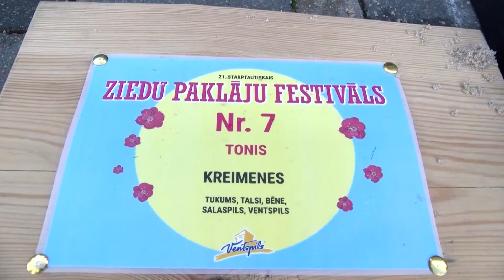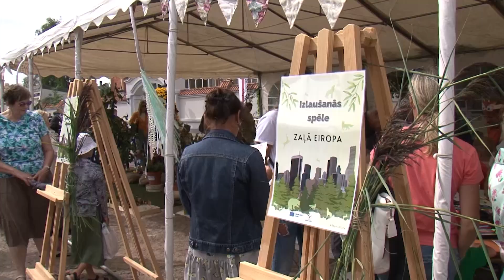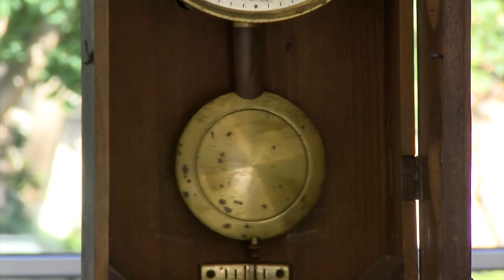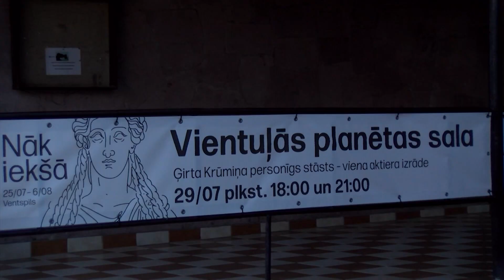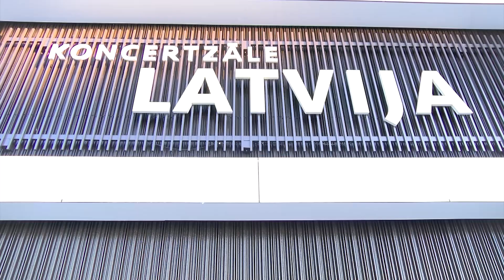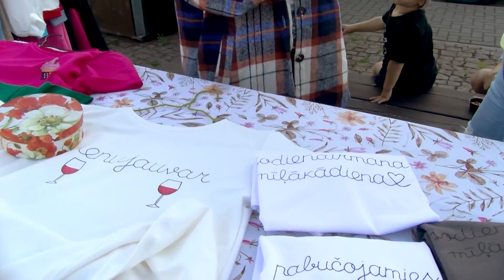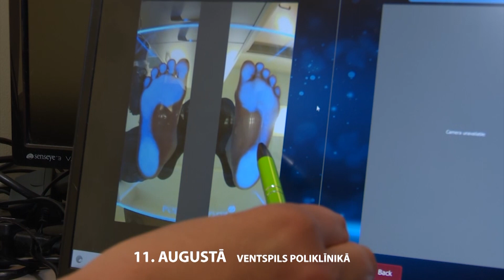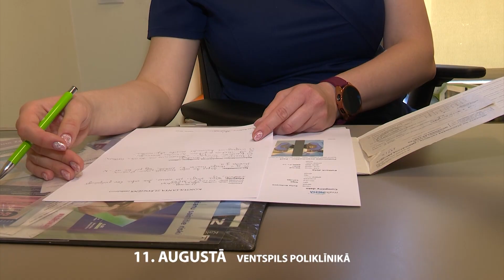Skats no Ventspils 04.08.2023